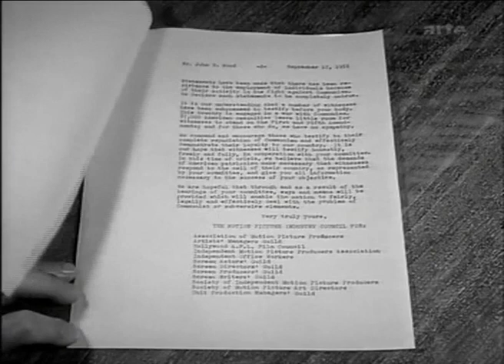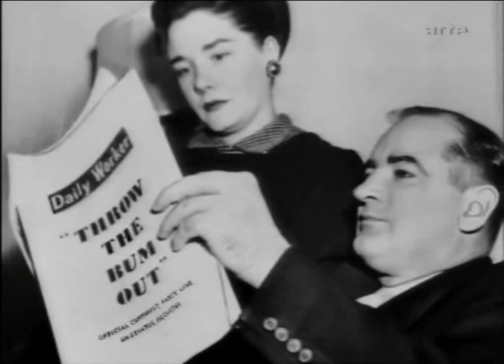Der unaufhaltsame Abstieg des US Senators Joseph McCarthy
Anti-Communist Hysteria in the Fifties in the USA, When Everybody Saw a Communist Behind Every Tree. (English with German Subtitles). (Arte TV 2004)